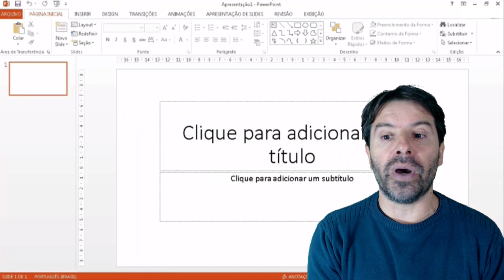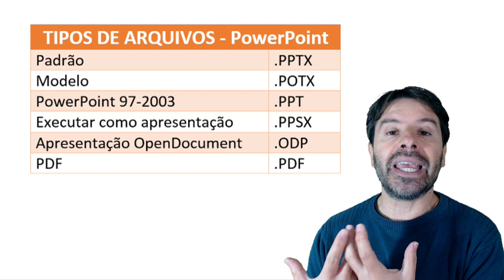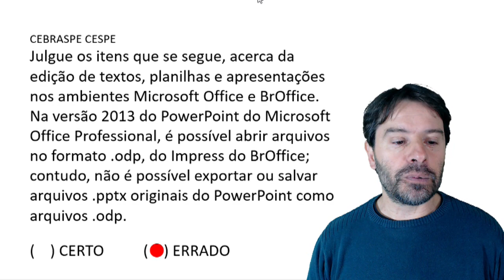Concurso PC DF 2020 AGENTE | Aula 25 Informática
AGENTE PC DF Concurso 2020 | Agente de Polícia da Carreira de Polícia Civil do Distrito Federal. Aula 25 de informática com o professor Rodrigo Schaeffer e questões CEBRASPE CESPE.
Questão sobre PowerPoint e seus tipos de arquivos.